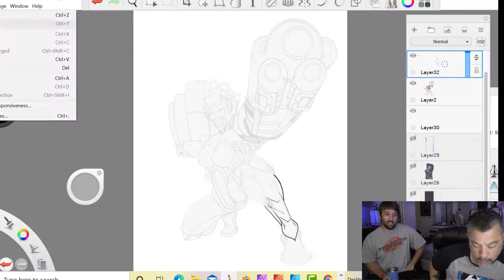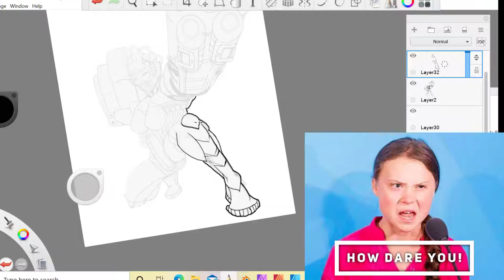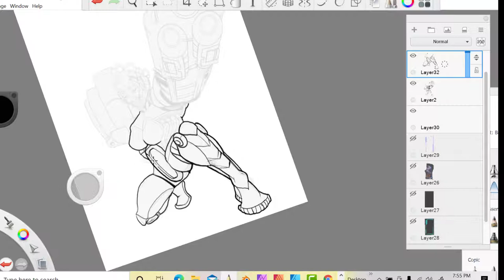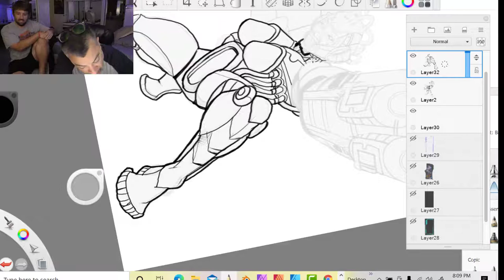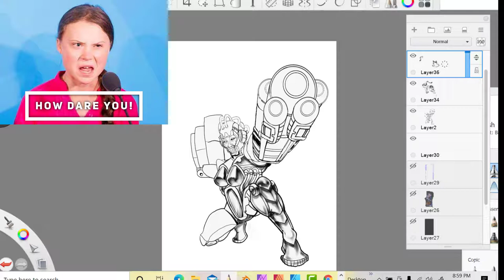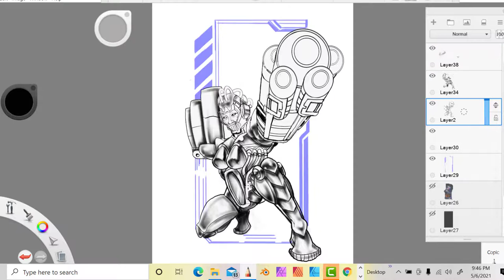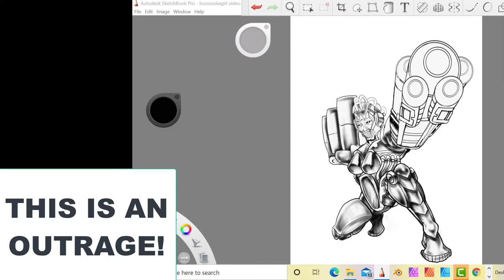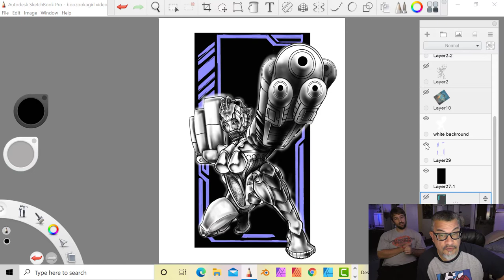bazooka girl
THIS IS A DIGITAL PAINTING OF A NEW T SHIRT DESIGN.